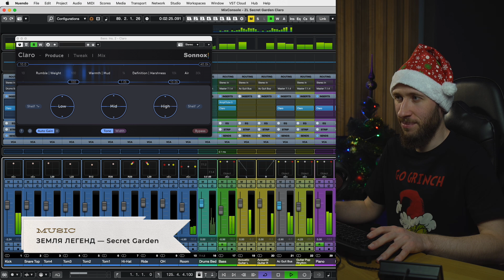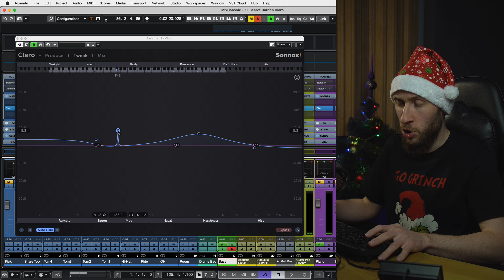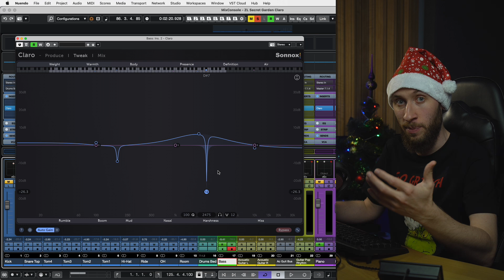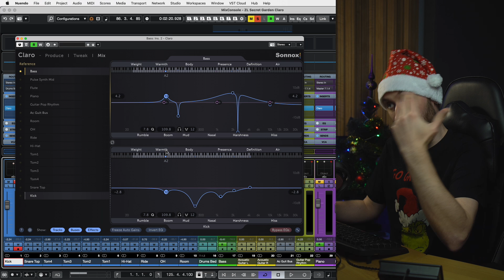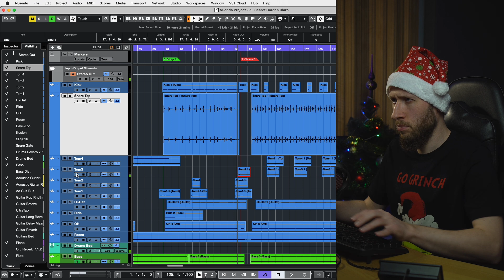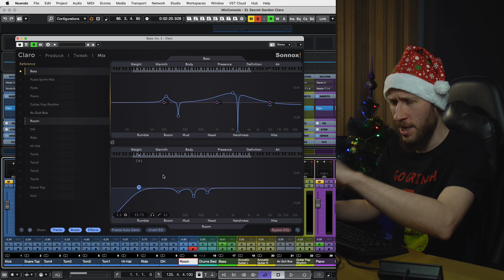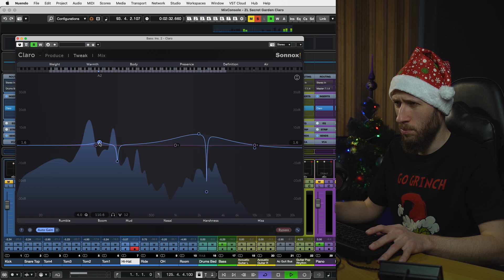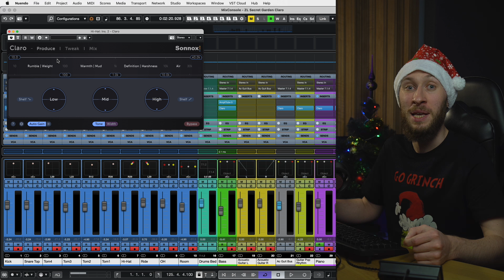Удаляем частотные конфликты микса одним махом | Sonnox Claro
У каждого из нас есть любимый эквалайзер, который используется для решения большинства задач частотной коррекции аудиозаписей. Кажется, что заменить его невозможно, и мы будем пользоваться им до конца времен. А потом появляется инновационный эквалайзер, такой как Claro от Sonnox, и смешивает все карты. Как так? Смотрите в видео!

00:00 Чем может помочь нам цифровой эквалайзер Claro?
01:07 Вкладка Produce
04:21 Вкладка Tweak
06:12 Вкладка Mix
09:25 От сырого звучания к готовому миксу
21:42 Послушаем микс до обработок и после
22:28 Как можно использовать Claro?